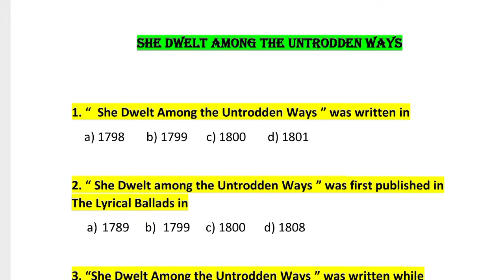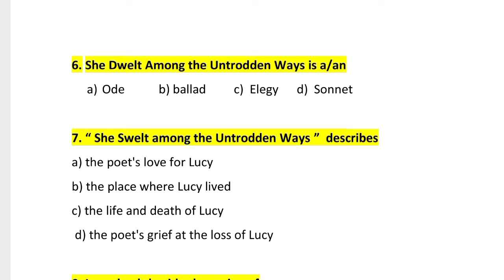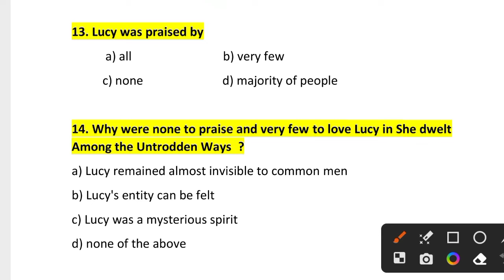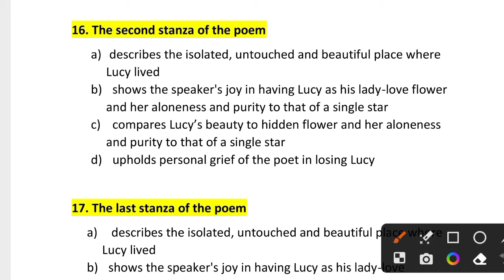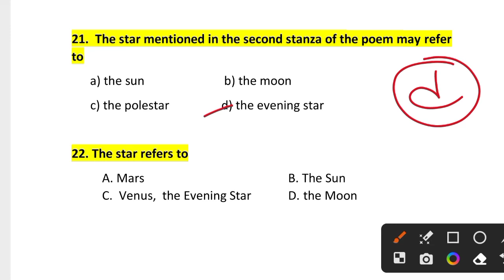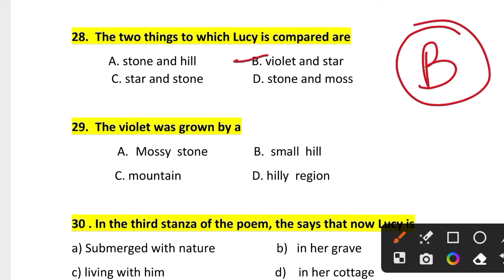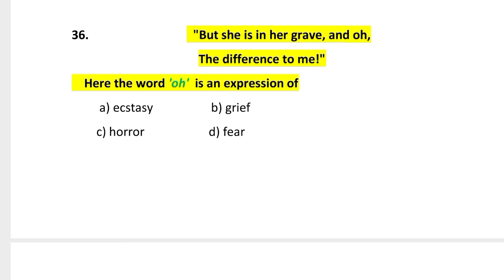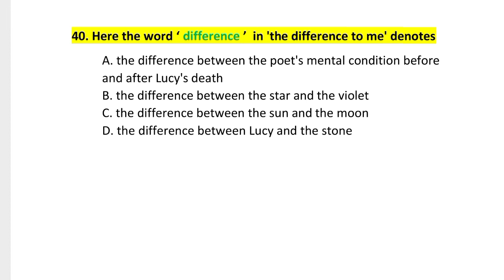She Dwelt Among the Untrodden Ways MCQ Questions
She dwelt among the Untroden ways
She dwelt among the Untroden ways mcq questions
Lucy poems questions###